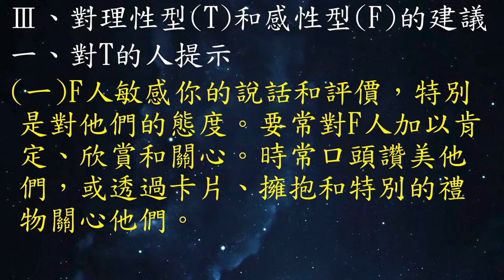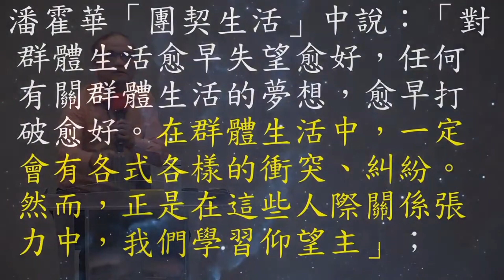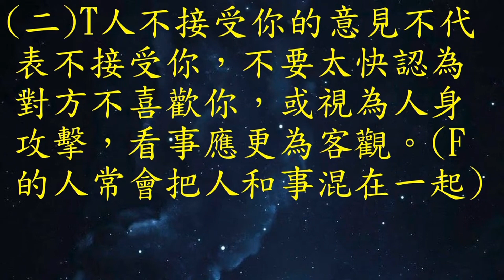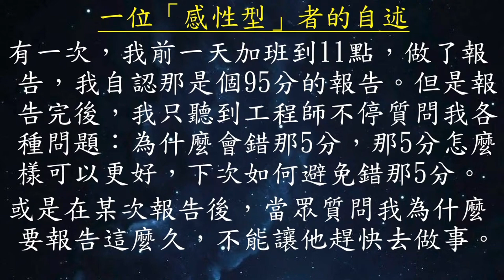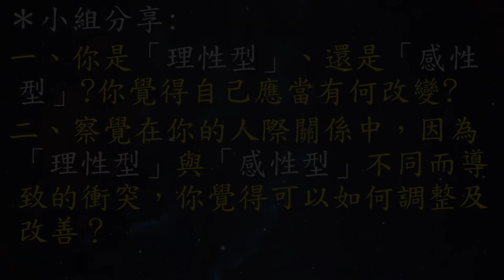輕鬆學十六型(MBTI) - 第五集-第三組比較